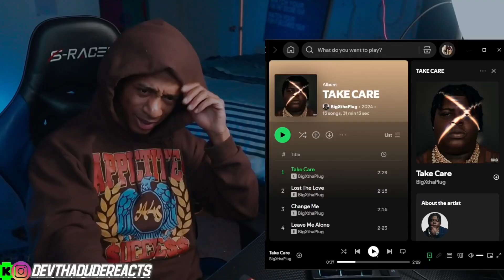Bigxthaplug DONT MISS 🔥🔥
A reaction to Bigxthaplug newest album